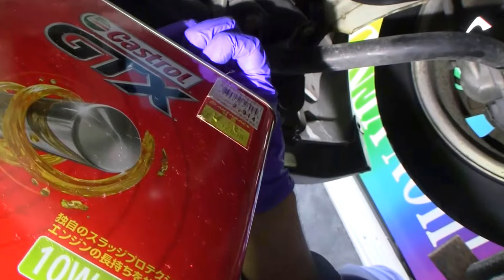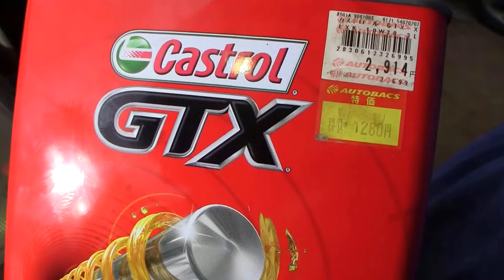スズキワゴンR 「オイル＆フィルター交換」 /Suzuki Wagon-R ''Engine oil & filter exchange'' CT51 /D.I.Y. Challenge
スズキワゴンR 「オイル＆フィルター交換」 チャレンジしてみました。
Suzuki Wagon-R ''Engine oil & filter exchange'' CT51
/D.I.Y. Challenge / Hide